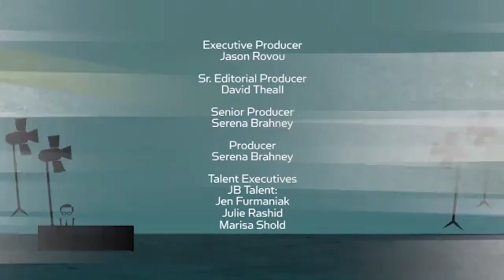Larry King Interviews Robert Herjavec